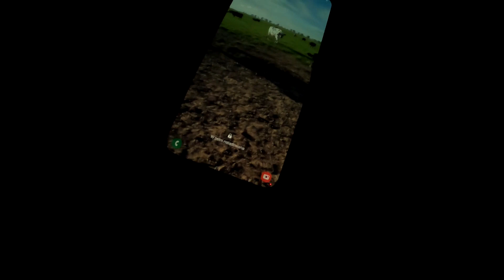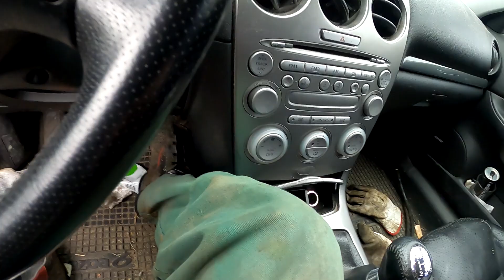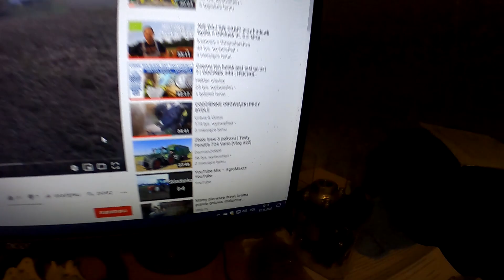Mój wtorkowy dzień/ DOJENIE / KARMIENIE / I INNE PRACE